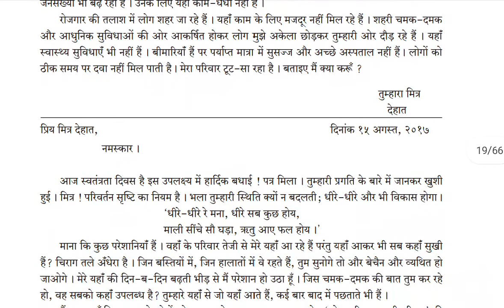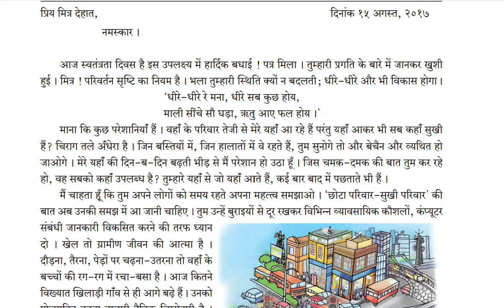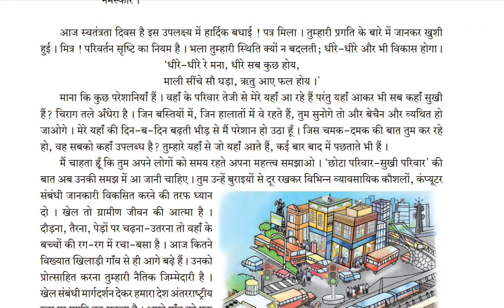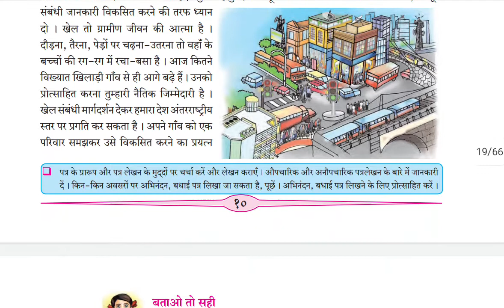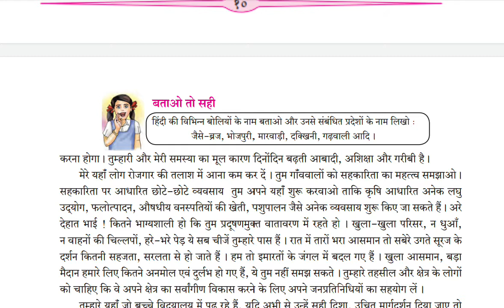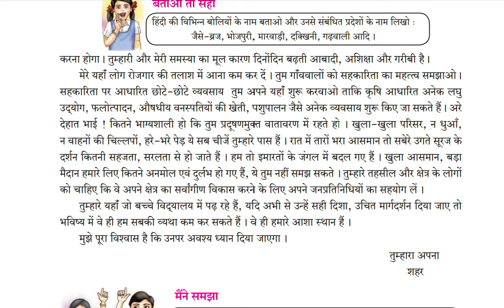कक्षा सातवीं विषय हिंदी पाठ ४. देहात और शहर भाग 2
S.R.P.